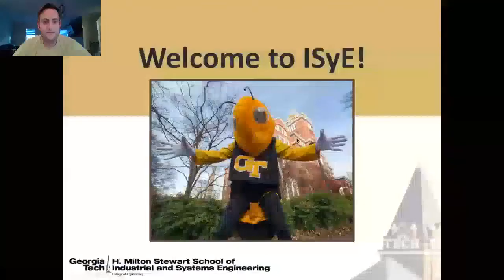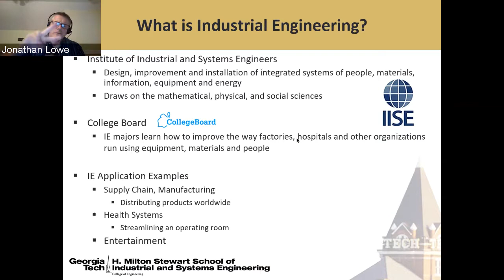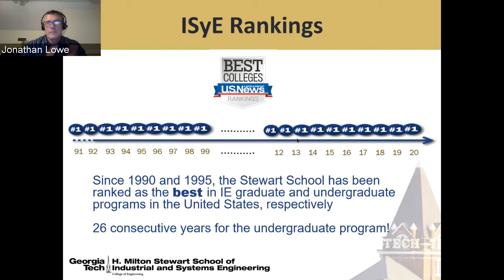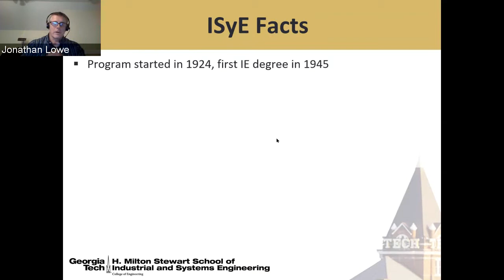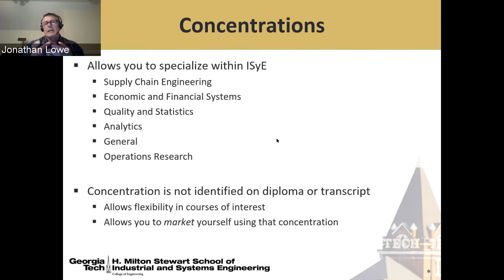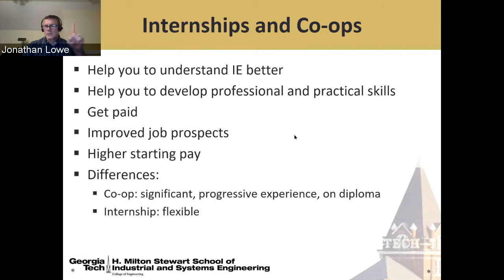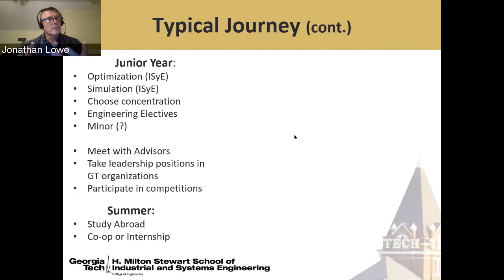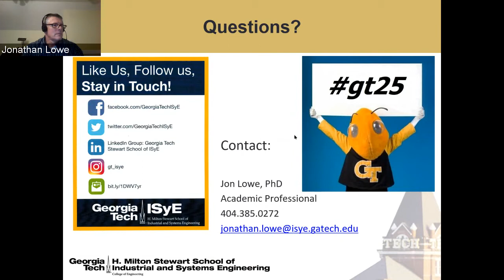Industrial Systems & Engineering Webinar | Virtual Preview Tech 2020